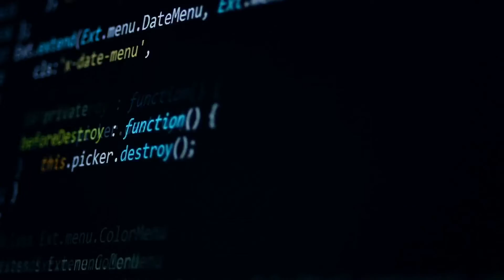Electrical and Computer Engineering @ UC San Diego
Welcome to ECE! Learn more about what makes the Department of Electrical and Computer Engineering at UC San Diego spark!

The Department of Electrical and Computer Engineering (ECE) at UC San Diego is among the leading departments of its kind in the nation, built on fundamentals of applied mathematics and engineering physics, we provide multidisciplinary, systems-oriented education and research opportunities in eight depth areas.

As an ECE Triton, YOU will have opportunities to practically apply your skills in our Hands-On courses, where you will learn the fundamentals of making, breaking and hacking stuff in our very own Makerspace. With these fundamental and practical skills, plus the support you'll receive from faculty, staff, ECE student organizations, alumni and your fellow ECE Tritons — you'll be set for success!